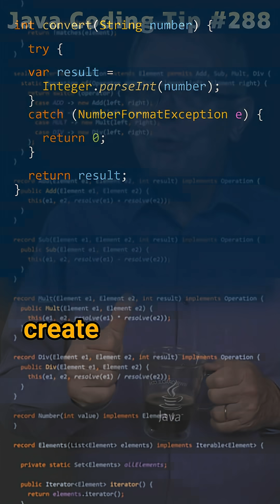When is a stack trace created? - Cracking the Java Coding Interview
Cracking the Java Coding Interview - Question 288: When a is the stack trace created?